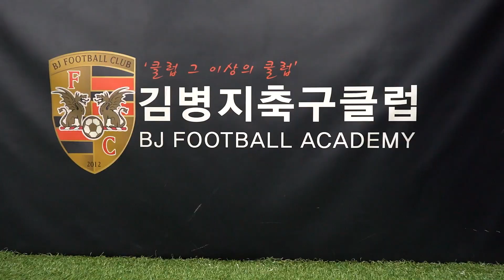풋살아카데미 오픈합니다!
김병지 축구클럽 프리미엄레슨!

꽁병지FS(풋살아카데미) 팀/레슨 모집!

풋살을 잘 하고 싶다! 지는게 싫고 무시 받기 싫다! 나에겐 레슨이 필요하다!

요즘 시대에 축구보다 간편하고, 모이기도 쉬운 풋살을

즐기는 젊은 층들이 많이 생겨나고 있습니다.

그에 맞춰 김병지축구클럽에서 새로운 풋살아카데미수업

꽁병지FS를 개설하였습니다!

많은 지원부탁드립니다.

자세한내용 커뮤니티 참조!